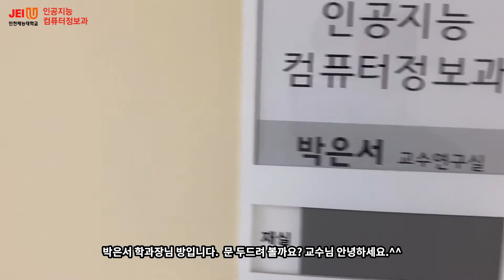인천재능대학교 인공지능컴퓨터정보과 학과소개